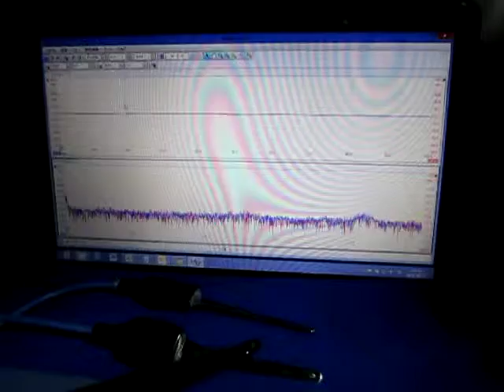メガヘルツの超音波制御システム